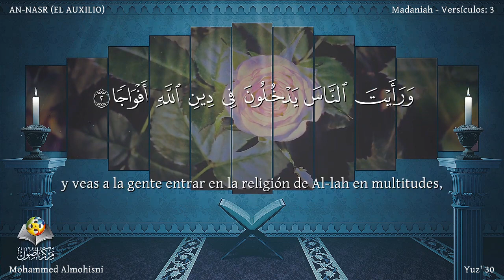El Corán narrado en español 110 Sura AN NASR Mohammed Almohisni latinoamericano